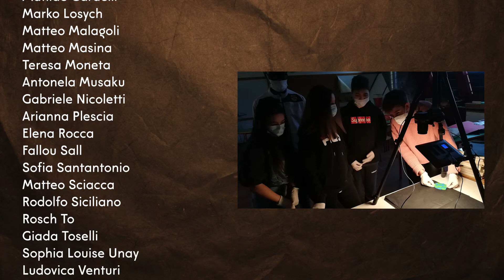PIANTALA!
Il futuro nella difesa degli alberi: quattro messaggi animati
(ENG) The future in the defense of trees: four animated messages

Cortometraggio realizzato nel laboratorio di cinema animato "Piantala!" mirato a sensibilizzare gli studenti sul tema dell'importanza degli alberi e delle piante e sul ruolo della difesa del patrimonio vegetale.
(ENG) Short film made during the animated cinema workshop "Piantala!" aimed at making students aware of the importance of trees and plants and the role of defending the plant heritage.

Attività realizzata dalla classe 2^D della della Scuola secondaria I grado "F.M.Zanotti" Bologna nell'A.s. 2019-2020 poi interrotta a causa delle restrizioni per la gestione della pandemia Covid-19 e ripresa infine nell'A.s. 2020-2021 dalla classe diventata 3^D.

Ideazione e animazioni realizzate dagli studenti della classe 3^D della Scuola secondaria I grado "F.M.Zanotti" Bologna:

Coordinamento didattico:
Prof.ssa Angela Patrizia Imperscrutabile

Ideazione e conduzione laboratorio di cinema di animazione:
Roberto Paganelli - Associazione OTTOmani

Produzione:
Comune di Bologna – Quartiere Reno-Borgo Panigale
Istituto comprensivo n.2 Bologna
Scuola secondaria I grado "F.M.Zanotti"

Bologna – Aprile 2021